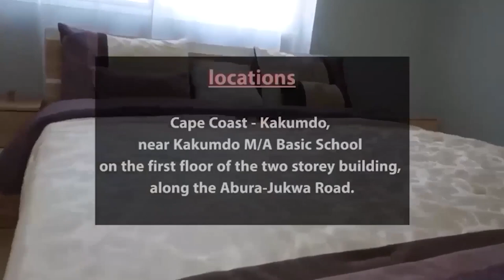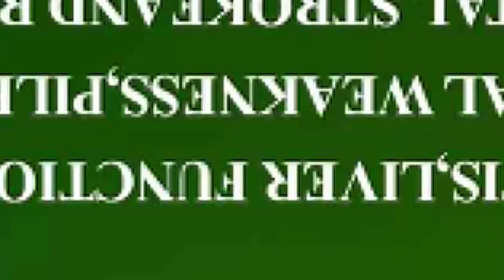AKWASI AWUAH HAS ALREADY DEVIATED😱SEAN PAUL BLAST HIM 4 HIS JNR PASTORS ACTIONS TOWARDS PASTOR ALEX